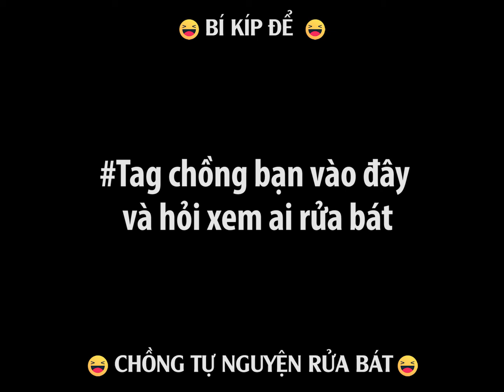HAMTV Bí quyết để chồng TỰ NGUYỆN rửa bát cực kì hay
Những  Video Hài Hước nhất được upload trên kênh HAMTV mỗi ngày.
Bản quyền thuộc về HAMTV